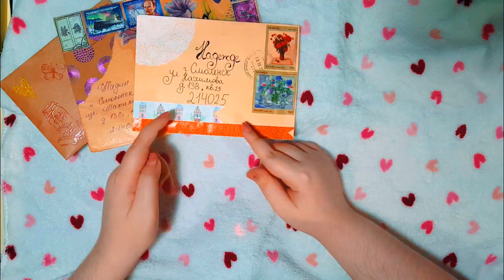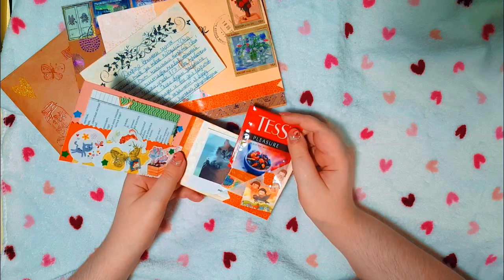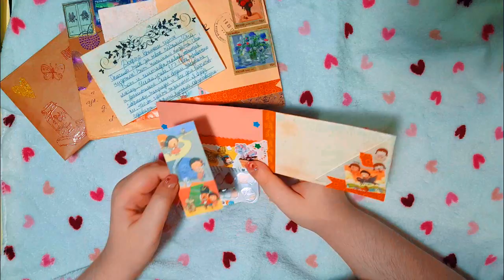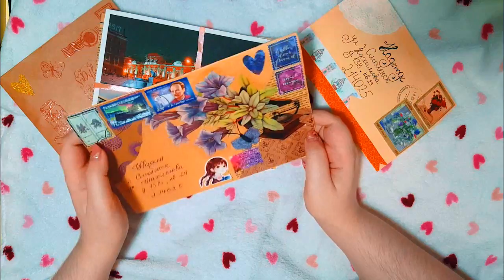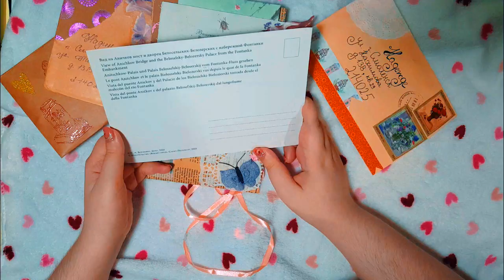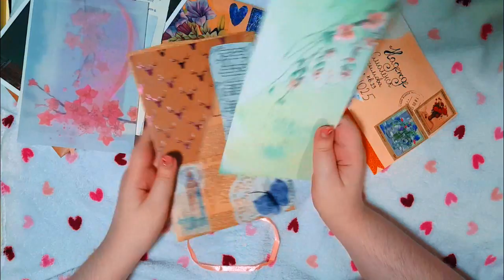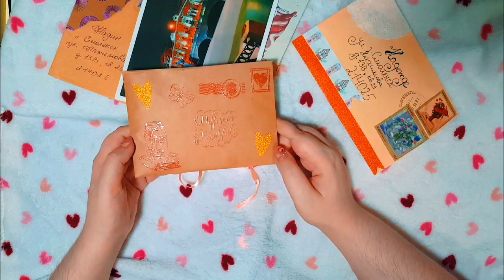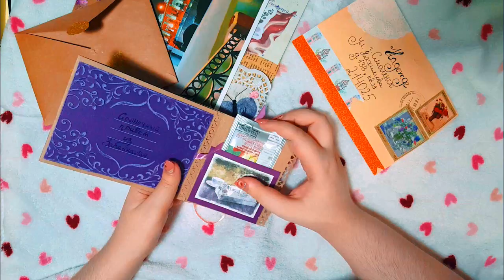БУМАЖНЫЕ ПИСЬМА 💌 Tigra mail #22🌞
ЯНДЕКС
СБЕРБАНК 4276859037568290